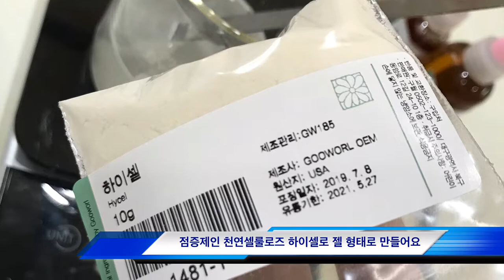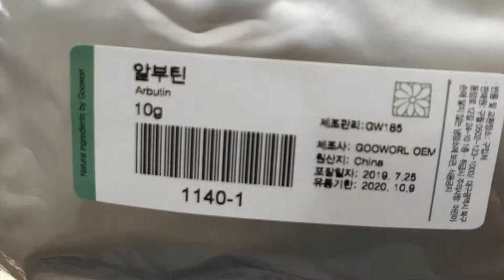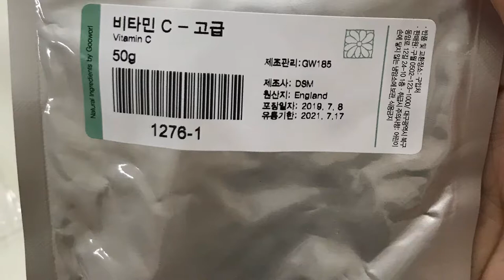화이트닝 에센스 만들기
버블워니 레시피 책에서 보고 만들었어요^^
하이셀 녹일때 꼭 끈기를 가지시고 저어주세요